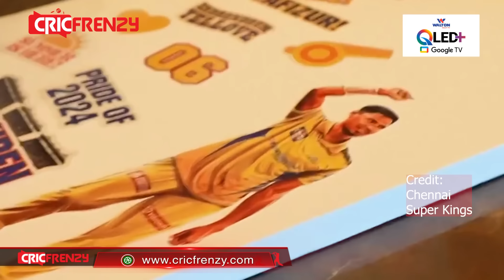'বাংলা গান' বাজিয়ে ফুলের মালায় মুস্তাফিজকে বরণ করলো চেন্নাই, নায়কের বেশে এসে ফিজ বাজালেন শিষ।